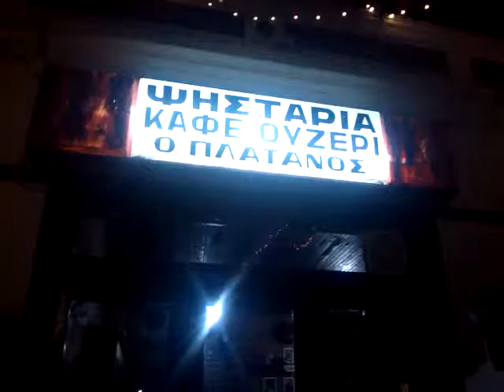ΕΤΣΙ ΓΛΕΝΤΑΝΕ ΟΙ ΠΑΤΡΙΝΟΙ ....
Radio Siatista